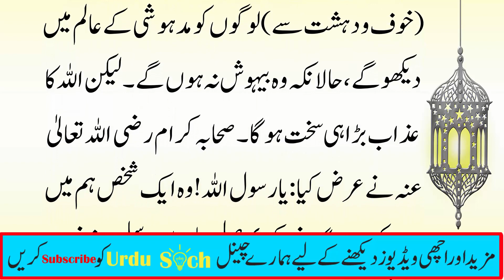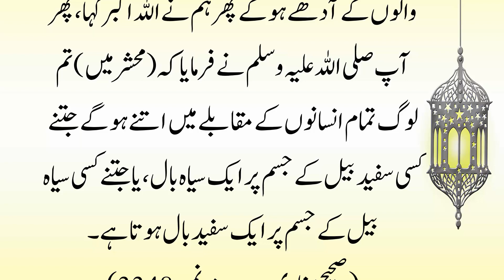Jannat Mein Kon Log Jayenge | Kitne Log Jannat Me Jayenge | Urdu Soch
kitney log jannat mein jayenge ?
sahaba Karam ne arz kya ya rasool Allah ! hum mein se kon ho ga? jo jannat mein jaye ga nabi kareem SAW farmaya

Mahshar mein log tamam insanon ke muqablay mein itnay ho ge jitne kisi

urdu soch
jannat mein kitne log jayenge
jannat mein kon log jayenge
jannat me kon log jayenge
kitne log jannat me jayenge
jannat me kya sirf musalman jaayenge
kya hindu bhi jannat me jayenge
kya non muslim bhi jannat men jain gay
kya nnaik yahoodi bhi jannat mein jaen ge
jannat ki duniya kaisi hai
jannat ki neimaton ka bayan
jannat ul firdous main emaan wale jayenge
Hoor
Hoorain
Neimaton
bayan
jannat ul firdous
Jannati hoor kaisi hogi